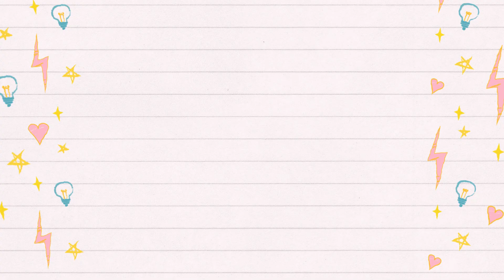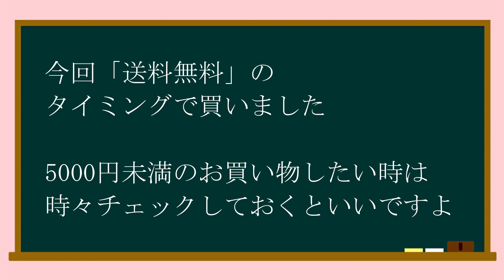【560】GRL（グレイル）購入品 プチプラ部屋着★ALL 1,000円以下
🔔ベルマークもオンにすると最新情報が届きます。